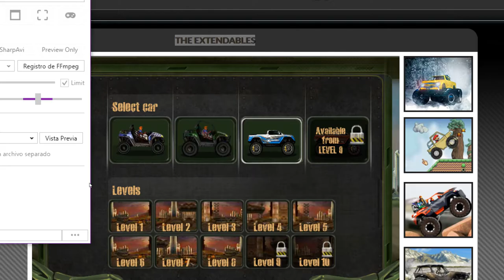The Extendables Nivel 08